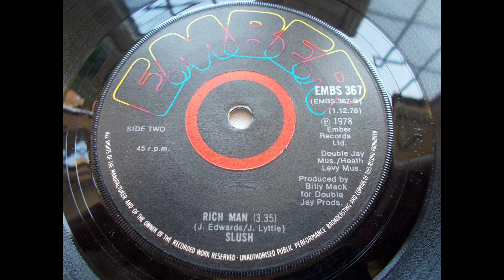Slush – Rich Man UK Post punk/new wave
Obscure UK 1970's post punk/new wave single